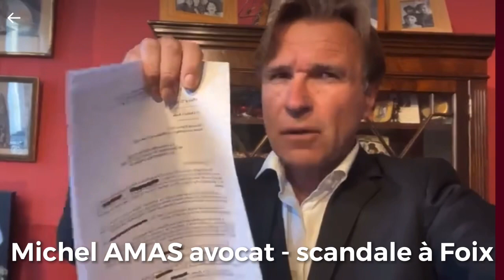SCANDALE CHEZ LE JUGE POUR ENFANT DE FOIX - MICHEL AMAS AVOCAT